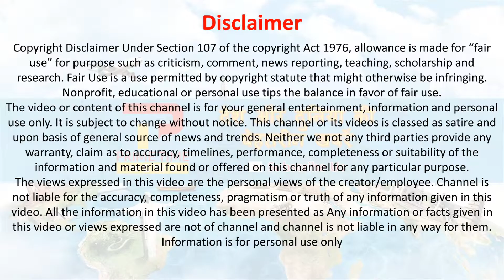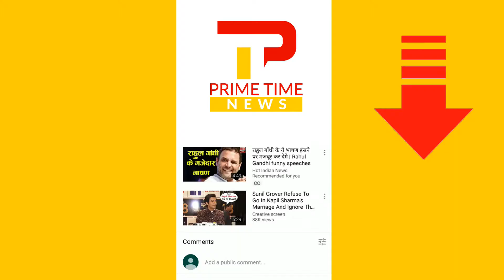विक्की कौशल का हरलीन सेठी के साथ सालों पुराना रिश्ता टूटा | Vicky kaushal | Harleen sethi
Vicky kaushal : Vicky Kaushal & Harleen Sethi made headlines a while back when they made their relationship official. Now, amidst the break-up rumours, Vicky has finally confirmed his split from Harleen in a recent interview. Harleen had unfollowed Vicky on Instagram a while back which had got the rumours mill churning.Vicky Kaushal CONFIRMS he is single amidst break-up rumours with Harleen Sethi